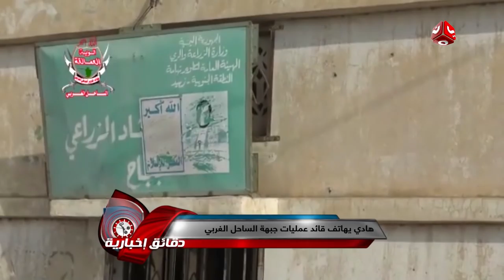دقائق خبرية | 27 - 05 -2018 | يمن شباب